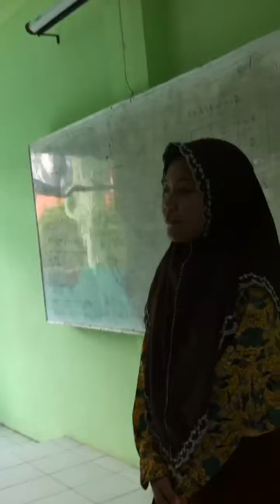Describe people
Descriptive text